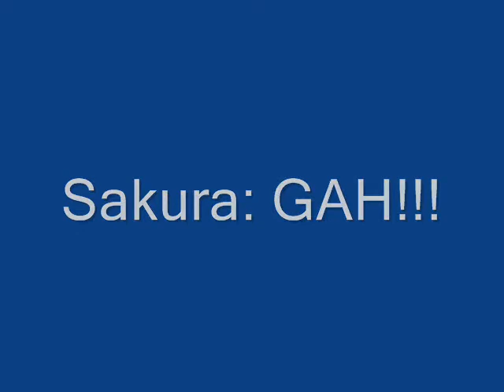Naruto Randomness Sims 2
My first sims 2 video. I know i have sasuke and kakashi as cast members but they dont really do anything besides swim. enjoy^^